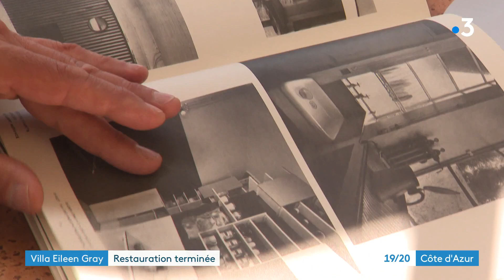Roquebrune-Cap-Martin : la Villa E-1027 d'Eileen Gray et Jean Badovici rouvre au public, visitez-la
Après plus de six années de travaux de restauration, la villa où ont vécu Eileen Gray et Jean Badovici à Roquebrune-Cap-Martin dans les Alpes-Maritimes est prête à rouvrir au public. Si les conditions sanitaires le permettent, les visites guidées reprendront le 4 juin prochain.